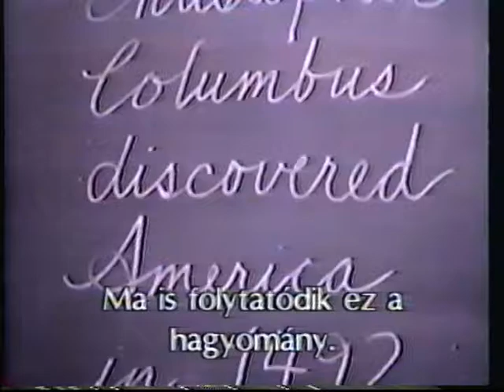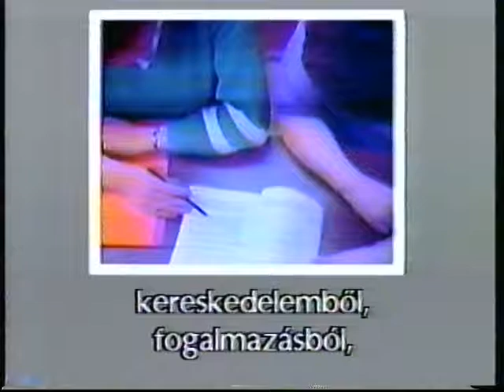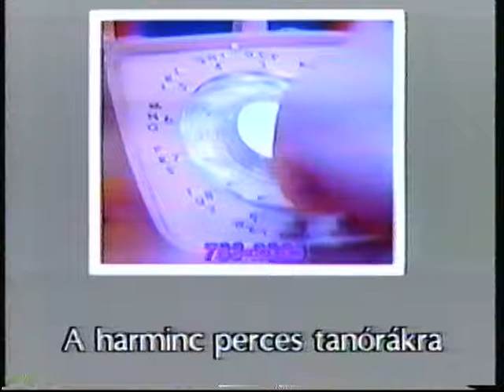Morehead State University on a international stage 1980s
Morehead State's communication/TV department featured on an European television show.